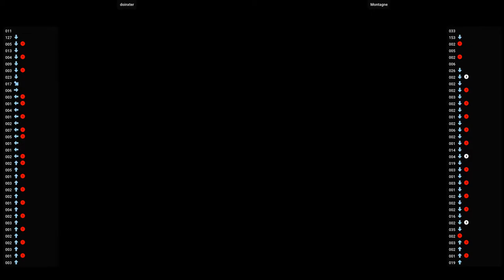Metal Slug 6 🕹 doinxter VS Montagne